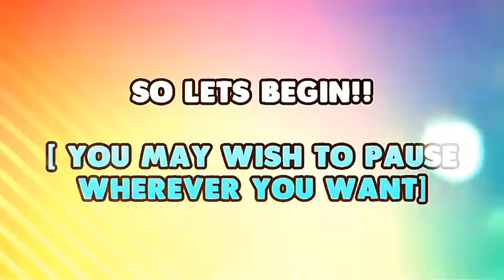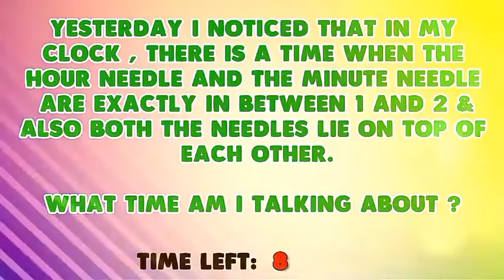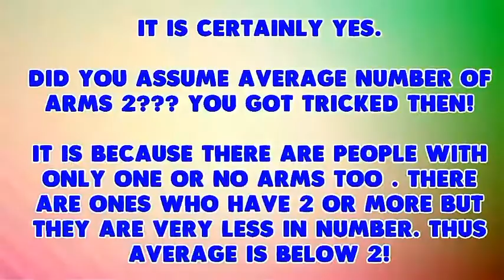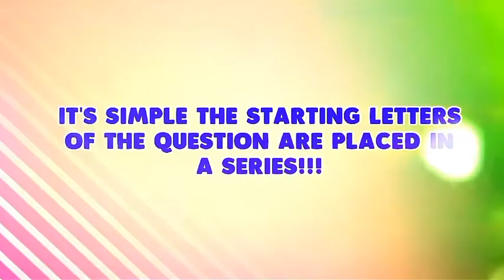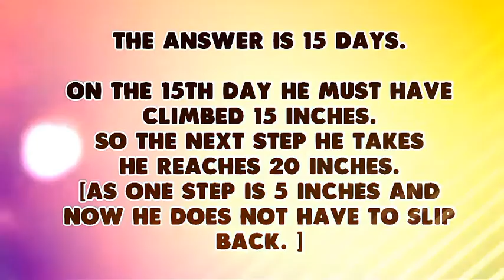Try not to laugh while answering these riddles | Most funny and mind-blowing riddles|2017 HD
Answer these funny riddles it will definitely blow your mind .
The most funny and humourous riddles you will get on YouTube in 2017.